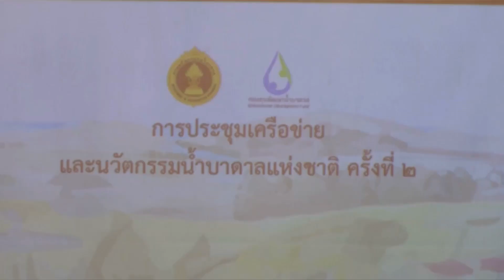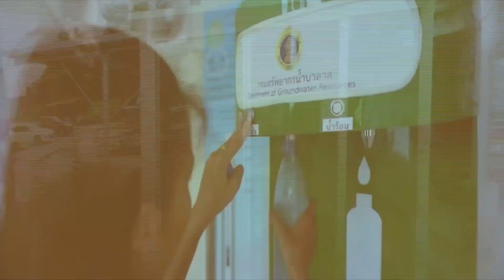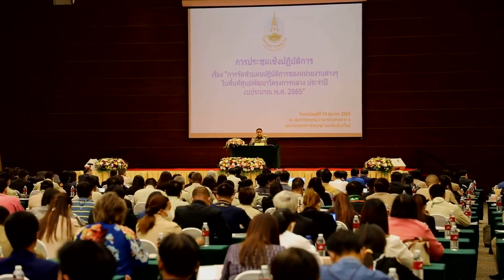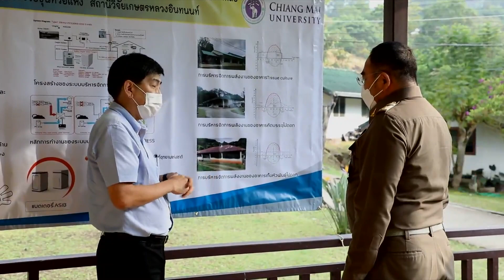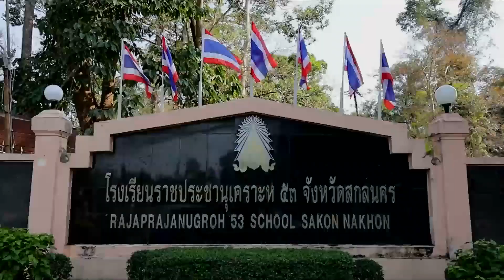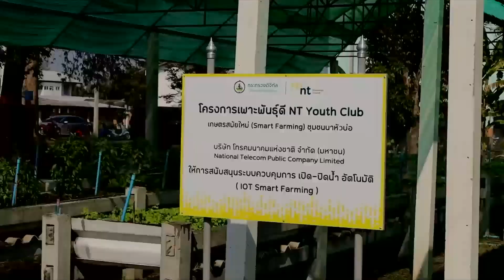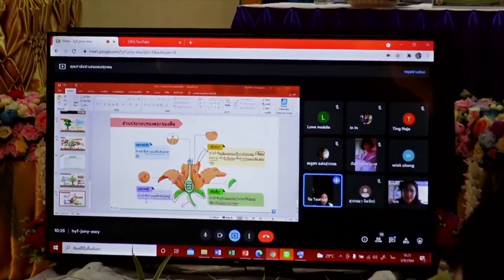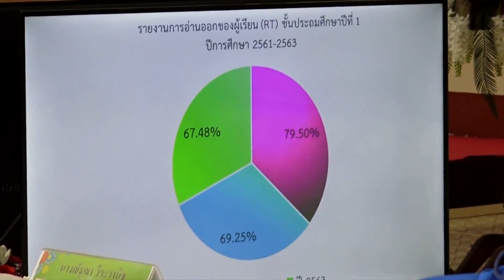ข่าวในพระราชสำนัก วันพฤหัสบดีที่ 10 มีนาคม พ.ศ.2565